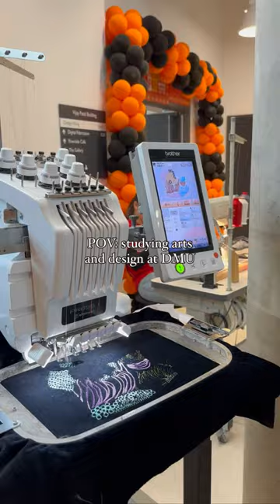POV: studying arts and design at DMU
Our Vijay Patel Building is the perfect inspiration backdrop for our talented and creative students!